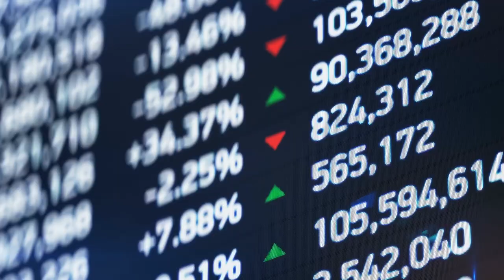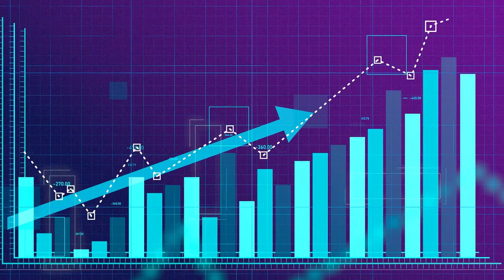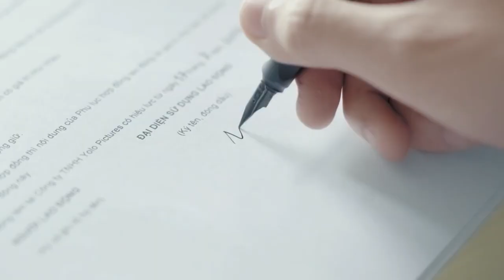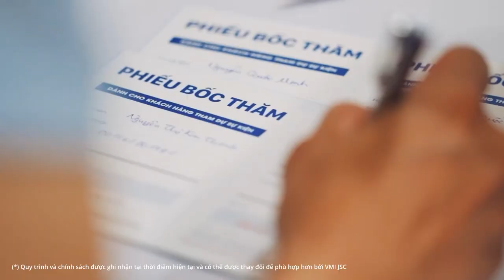Fantasy Home: Quỹ tín thác đầu tư BĐS Vinhomes của VMI SJC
Tại Châu Á, Nhật Bản đang là thị trường số 1 trong lĩnh vực đầu tư thông qua quỹ tín thác đầu tư bất động sản (REIT). Quốc gia mặt trời mọc có tới 61 công ty hoạt động với tổng giá trị thị trường khoảng 147,8 tỉ USD vào cuối năm 2021, chiếm 49% giá trị thị trường của châu Á.

Singapore cũng phát triển không kém với tổng vốn hóa thị trường tính đến hết tháng 6/2022 là 110 tỉ đô la Singapore. Các công ty, quỹ đầu tư trong lĩnh vực này liên tục có mức tăng trưởng hai con số (khoảng 13%) trong 10 năm qua.

Thị trường Hàn Quốc ghi nhận tổng tài sản của các quỹ đầu tư tín thác bất động sản đã vượt 70 nghìn tỉ won, tương đương 58,4 tỉ USD vào cuối năm 2021.

Tương tự, các quốc gia như Ấn Độ, Trung Quốc, Thái Lan, Hàn Quốc và Philippines dự kiến sẽ tăng số lượng các quỹ đầu tư của họ trong những năm tới và cùng nhau chiếm khoảng 40% tổng giá trị thị trường của châu Á (416 tỉ USD).

Không giống các quỹ đầu tư tín thác, VMI JSC thực hiện mua các BĐS thấp tầng tại các dự án của Vinhomes, sau đó sẽ chia nhỏ thành 50 suất đầu tư Fantasy Home, mỗi suất tương đương 2% giá trị. Lúc này, các nhà đầu tư với số vốn nhỏ chỉ từ 120 triệu có thể tham gia đầu tư vào các suất này để hưởng lợi tức tương ứng với giá trị đầu tư thông qua khả năng tăng giá của BĐS.

Theo giới chuyên gia, VMI JSC đã có những chắt lọc, học hỏi từ những nền tài chính, đầu tư hàng đầu để mang đến sản phẩm đầu tư phù hợp với nhu cầu, điều kiện và đặc biệt là “khẩu vị” nhà đầu tư nhỏ, lẻ tại Việt Nam.
*Thông tin Cổ phần Quản lý và Đầu tư Bất động sản VMI JSC tại
*Mô hình đầu tư BĐS Fantasy Home chi tiết tại